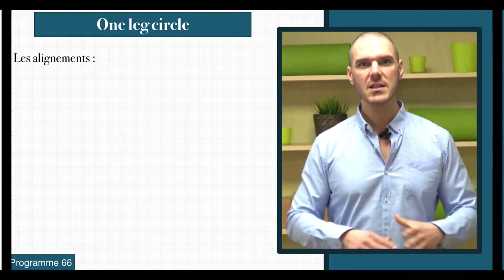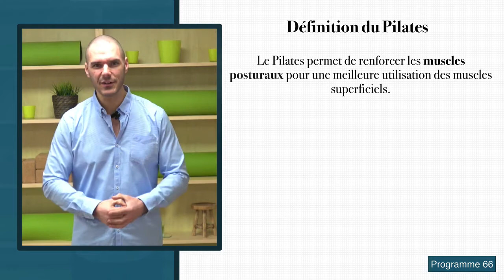Exercice Pilates « One leg circle Pilates » Renforcement du bassin et des jambes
Accompagnement du Programme 66 La Forme & les Formes

Définition du Pilates :

Le Pilates permet de renforcer les muscles posturaux pour une meilleure utilisation des muscles superficiels.

On renforce le centre du corps pour que les bras et les jambes puissent mieux fonctionner. Ceci est fait en harmonie avec la respiration et un travail de mobilisation articulaire.

Le résultat d’une pratique régulière est l’amélioration fonctionnelle des activités sportives et quotidiennes.

C’est un entraînement parfait pour :

✅Tonifier votre sangle abdominale
✅Rééquilibrer la musculature autour de vos articulations
✅Développer votre souplesse
✅Affiner et gainer votre silhouette
✅Corriger votre posture
✅Soulager les douleurs chroniques du dos
✅Renforcer les muscles du plancher pelvien
✅Améliorer la qualité de mouvement exigée par des sports de «rotation» tels que le golf, le tennis ou par des activités exigeant une bonne posture comme la danse ou la gymnastique sportive
✅Réduire ou prévenir tout risque de blessure sportive.

Dans cette vidéo, je vous présente un des exercices de Pilates : One leg circle (cercle avec une jambe).

C’est un très bon exercice de stabilisation et de concentration. Il sollicite les muscles de la hanche et des jambes..

You Tube : Exercice Pilates « One leg circle Pilates » by programme 66 -Renforcement du bassin et des jambes

Fitness Pilates stretching exercises